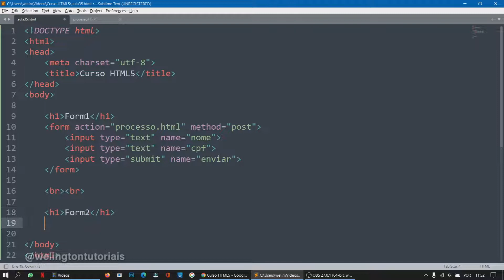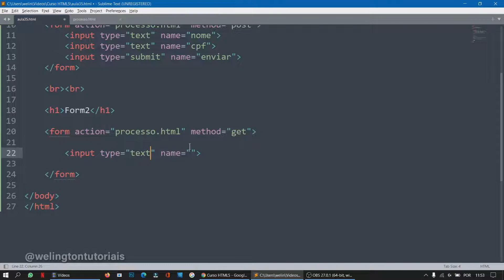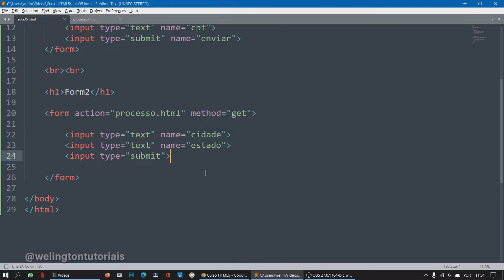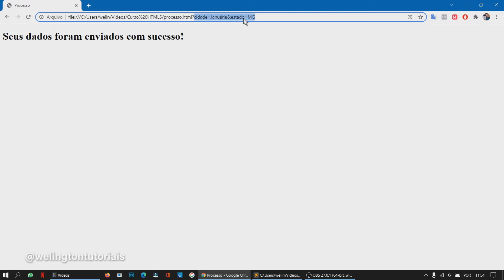Curso de HTML5 #37 - Formulários HTML: Caixa de texto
Como criar caixas de texto  em formulários HTML. Campos de texto são usados para, como o nome diz, inserir textos em sistema web.

📌 LIVROS PARA TÉCNICOS DE INFORMÁTICA QUE INDICO
📌 NOVO LIVRO HARDWARE 2ª Ed.

Welington Tutoriais é um canal sobre tecnologia e empreendedorismo digital.